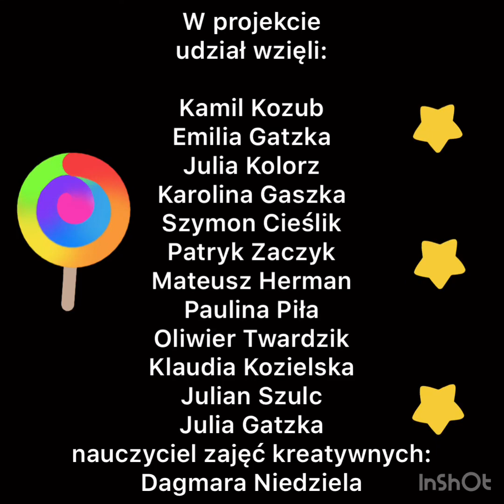Uczniowie SP im.Jana Pawła II w Kornowacu czytają przedszkolakom